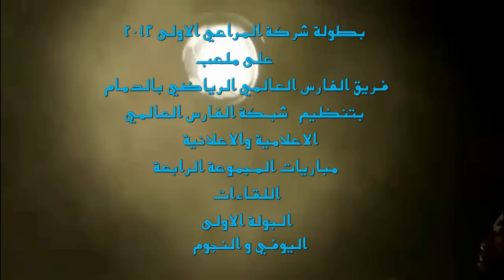مدرب اليوفي يحيى الزهراني - مستحيل نفتح الملعب للمنافس